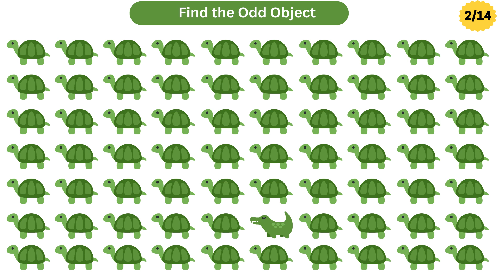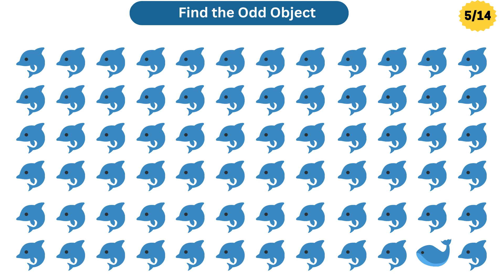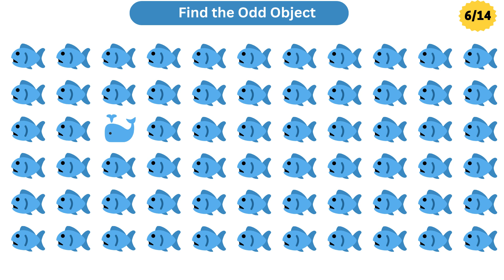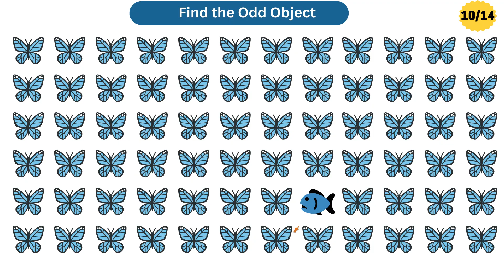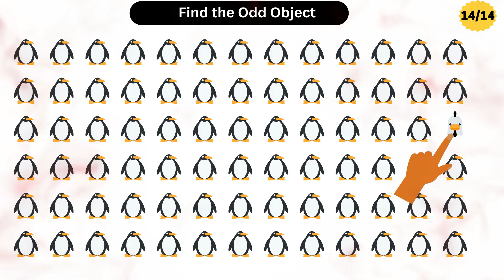Find the Odd Animal Picture | Unique Animal Photo | Hannah's Funlist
How to Boost Your Brain Quickly? How to Sharpen Your Memory? Play this Game, test your Analytical Skills and Technical Skills. These are Logical Games to train your Memory and Attention. Play these games with your Parents and Friends. Free Fun Games with Funny Images and Characters to make you Laugh while Playing. Fun exercises for Brain Training. Brain Games for Children.
This video is about finding odd pictures from various. Anyone including kids can watch this learning game. You can watch this video as an online game also to improve your memory skill.
This channel is suitable for any person of any age including little kids. We work very hard to make creative videos and always welcome your suggestions. Time is precious for all of us, so we ensure you get thoroughly entertained while watching our videos. We require your love and support to grow this channel